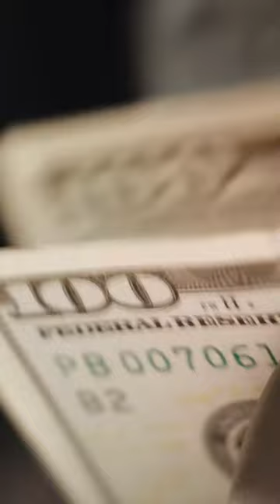Inside Olympia - State Treasurer Mike Pellicciotti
Washington is among the states with the highest credit ratings -- which is a sign of good fiscal health, and allows the state to get good interest rates on the bonds it sells. But the state also has a significant debt load. What does that right balance look like? Plus, why do so few Washingtonians have retirement savings, and what can be done about that? And what are the chances Congress will pass a cannabis banking law? On the program for the full hour this week, Washington State Treasurer Mike Pellicciotti.